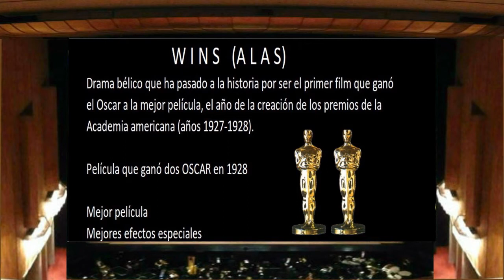Los OSCAR en imagenes 1928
Todos los OSCAR de cine del año 1928 (inicio de los premios OSCAR)